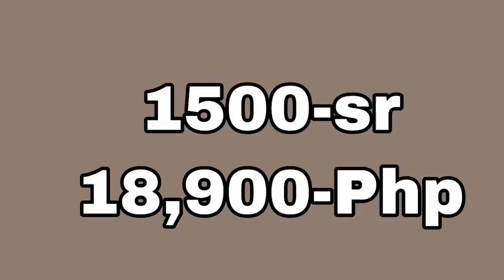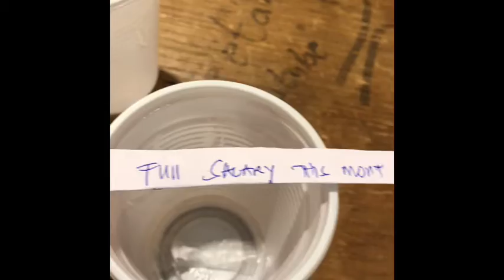Janitor mabigyan ng isang buwang sahod na premyo ng kapwa ofw